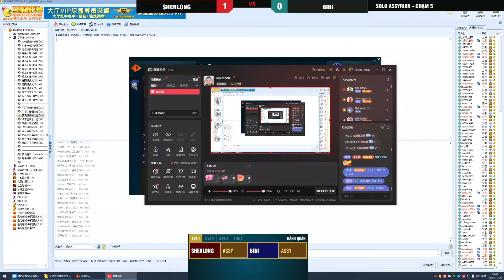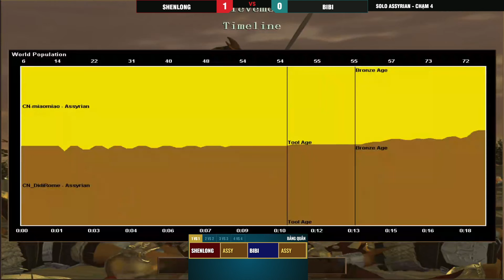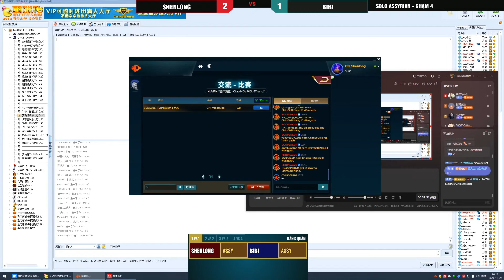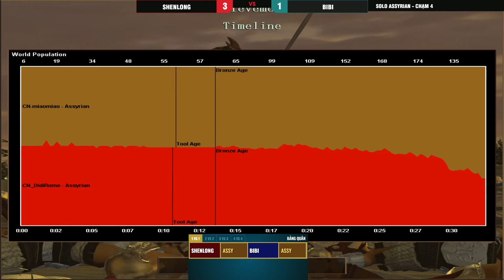Shenlong vs Bibi | Solo Assy | BLV DũngVT | 29/11/2023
Mọi người có thể ủng hộ kênh qua:
✔ STK 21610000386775 - Ngân hàng BIDV - Chủ TK VUONG TUAN DUNG
✔ Ví điện tử Momo: 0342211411